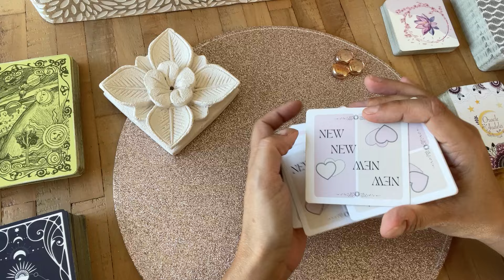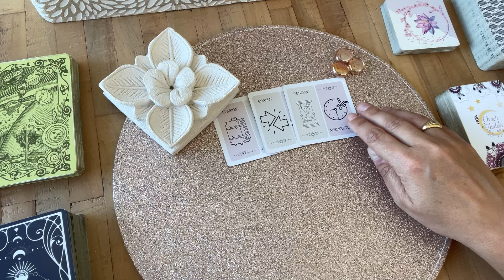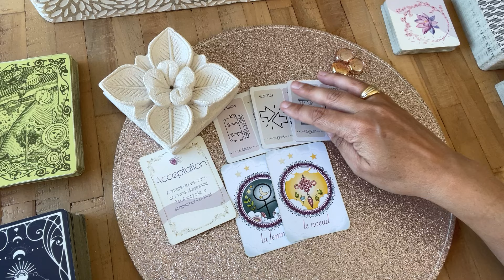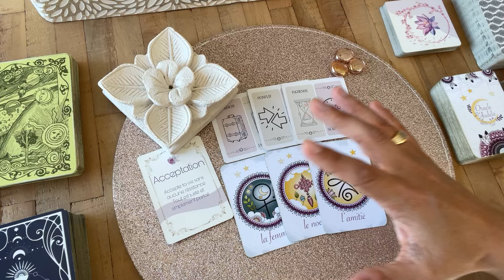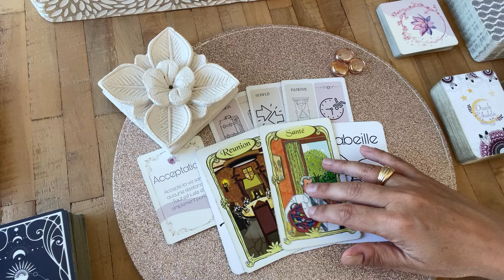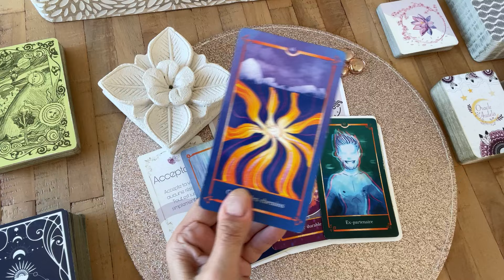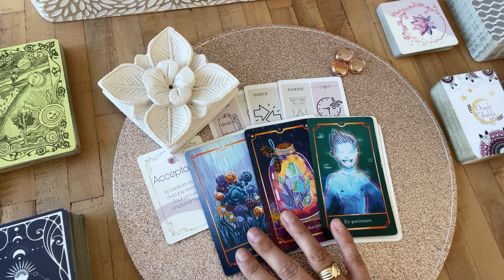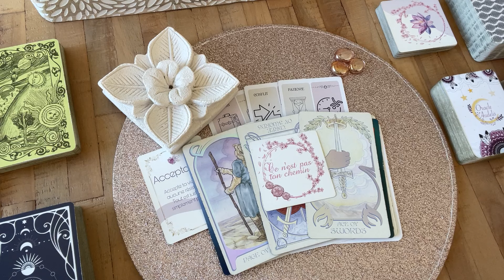VOUS METTEZ LES VOILES vendredi 09 aout 2024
Venez découvrir le GUIDANCE du mois de juillet 2024, et les messages de l'au-delà qui me sont envoyés.

💟  Consultations privées.